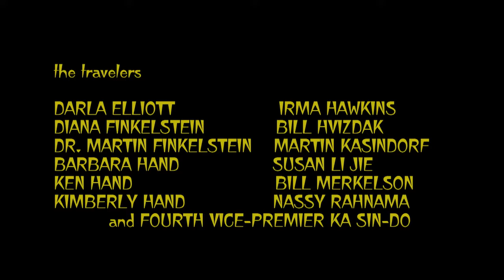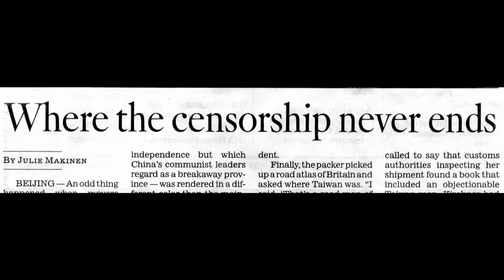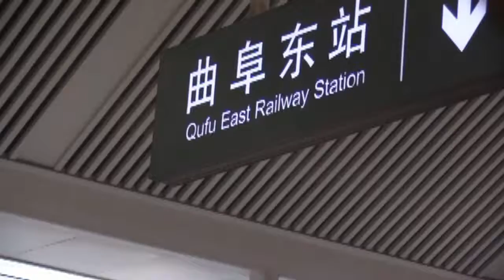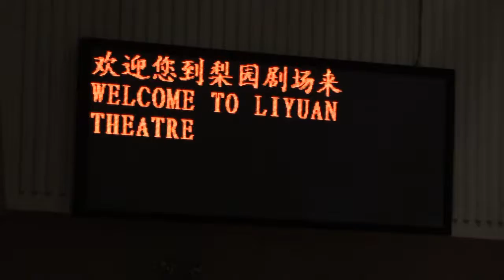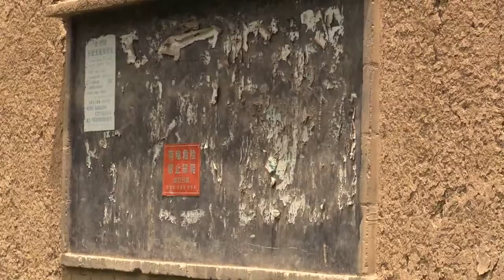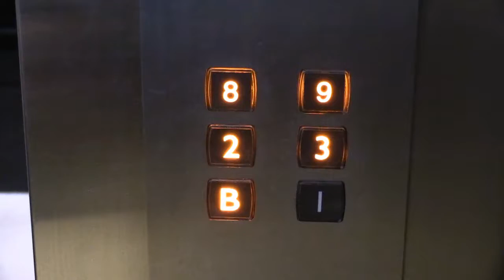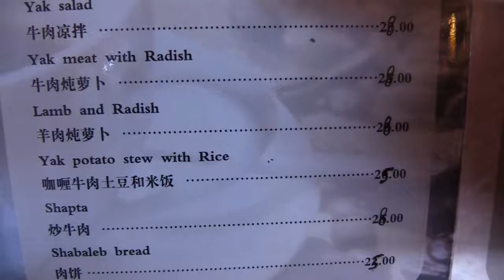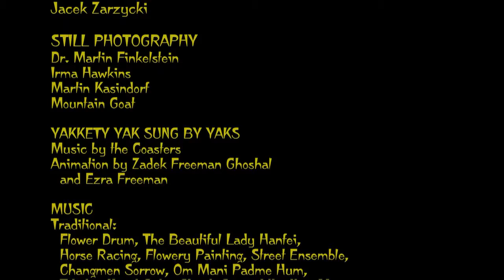Touring China: Pandas, Happy Rooms, "Luahua Chaos"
See most of the top sights in China (including Tibet) and experience daily life there with 11 Americans on an Overseas Adventure Travel 23-day, 4,400-mile trip. With a few laughs along the way. (What is luahua chaos?) It's all here: the pandas, the censorship, the crowded cities, the fast trains, the smoggy air, the terra cotta army, the Buddhist monks, the Yangtze River.